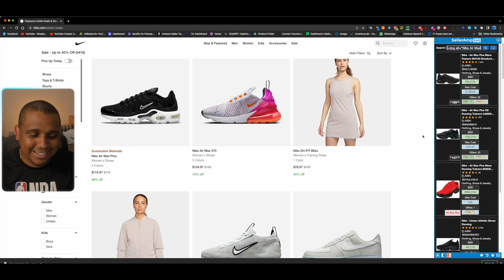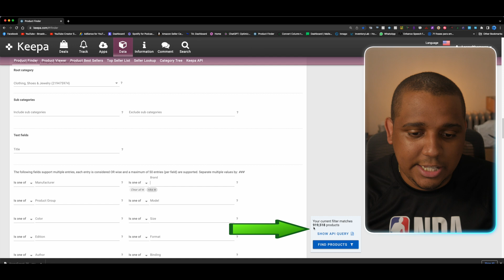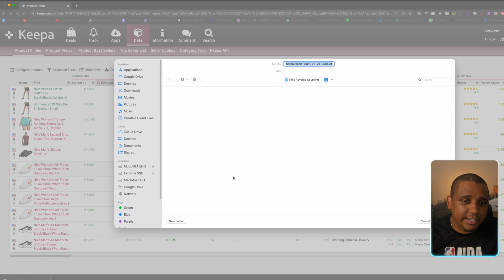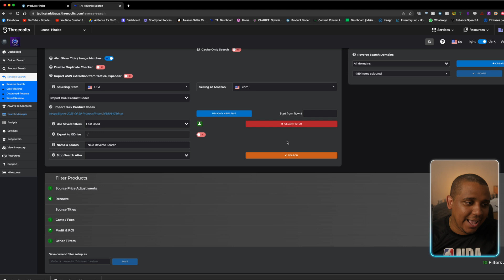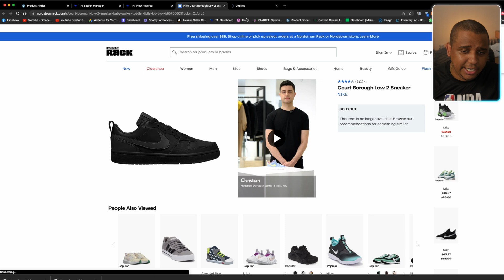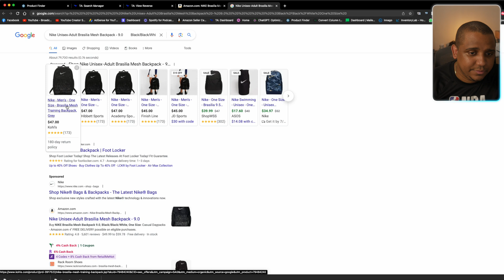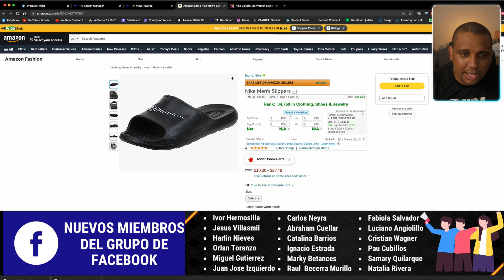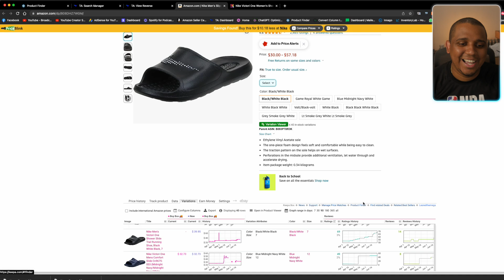Como Vender Nike en Amazon con Tactical Arbitrage | Búsqueda Reversa 🔄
🤌 Impresora de Tintas

🤌 Etiquetas o Labels 1” x 2 5/8” Para Impresoras Normales

🤌 Rollo Impresora Térmica

🤌 2X1 Código de Barras Etiquetas para Rollo Impresora

🤌 Poly bags que Utilizo

🤌 Etiquetas Do Not Separate

🤌 Bandas de Gomas Para Cajas de Zapatos

🤌 Pistola de Calor para Remover Etiquetas

🤌 Peso o Bascula Digital

🤌 Sellos Transparentes

🤌 Scotty Peeler

🤌 Dispensador de Cinta Adhesiva

🤌 Lector de Códigos de Barras